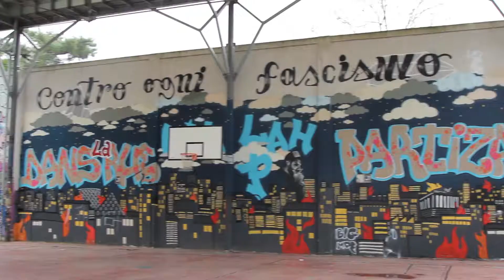Radio- Walkshow "ll Lago di tutti"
Il video report della radio walkshow sul lago dell' ExSnia per il progetto Piedi per Terra e Testa nel Cloud.
Riprese e montaggio: Paolo Pitotti